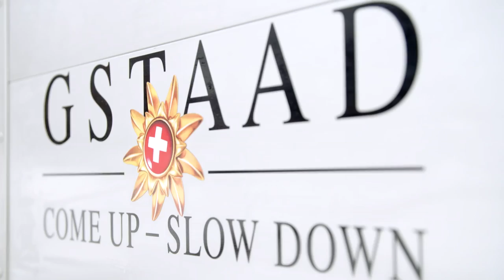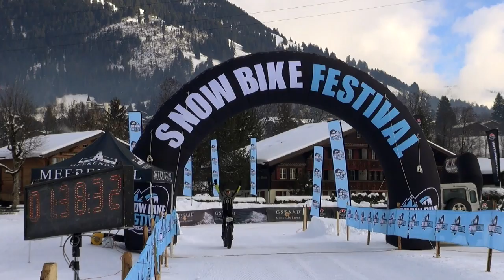Snow Bike Festival 2016 - Overall & Stage 3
The Snow Bike Festival 2016 took place in the magnificent village of Gstaad in Switzerland. The following video is the highlights of the overall event as well as Stage 3 of the event.